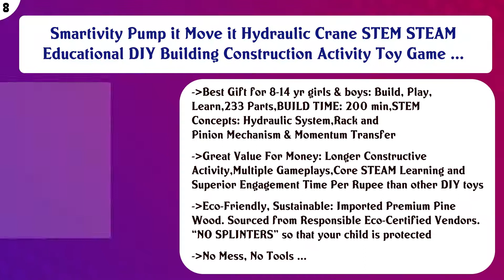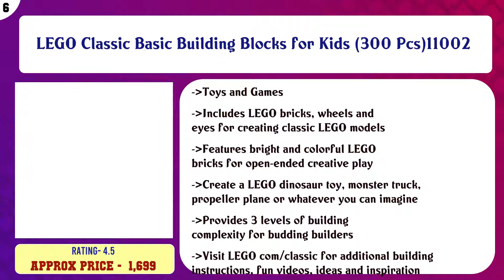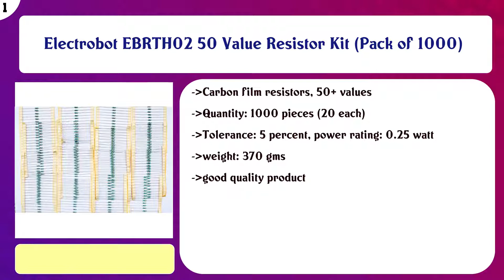Top 10 Model Building Kits to buy in India 2021 | Price & Review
Top 10 Model Building Kits to buy in India

Find the links below to buy these products:

List of top Model Building Kits:
SYGA 260 Pcs Toy Building Bricks Educational Game Blocks Kit for 3+ Childern (Potli Bag)

LEGO Creator 3in1 Sports Car 31100 Building Set

Smartivity Pump it Move it Hydraulic Crane STEM STEAM Educational DIY Building Construction Activity Toy Game ...

LEGO 11008 Bricks and Houses

LEGO Classic Basic Building Blocks for Kids (300 Pcs)11002

FunBlast DIY Building Blocks for Kids, Building Blocks with Baseplate - Learning and Education Toys for Kids- ...

Magicwand® DIY 3-in-1 Navy Plane , Navy Fighter Jet & Navy Boat Building Blocks for Kids (231 Pcs)

FunBlast Decool 3109 Architect Series 3 in 1 Harley Cruiser Building Block Brick Educational DIY Toys for Kids ...

adichai excellent educational building blocks for kids easy to make his/her own design model - 300pcs (strong ...

Electrobot EBRTH02 50 Value Resistor Kit (Pack of 1000)

Content of this Video:
10 best products to buy Model Building Kits India

Top rated Model Building Kits in India